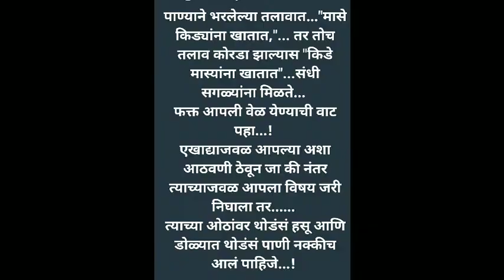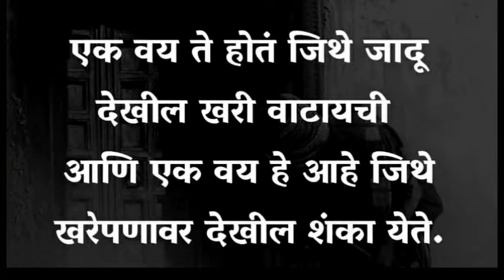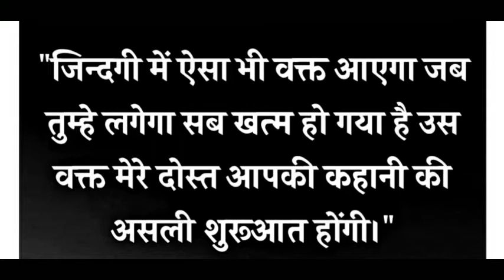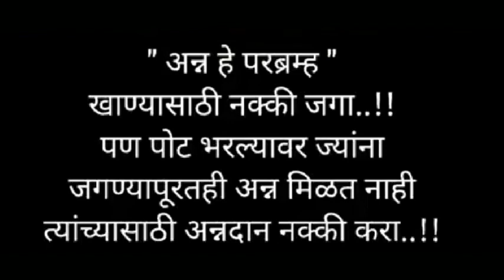Good Thoughts ||Suvichar ||moral thinks ||मनाला प्रेरणा देणारे विचार ||Mindblowingthoughts